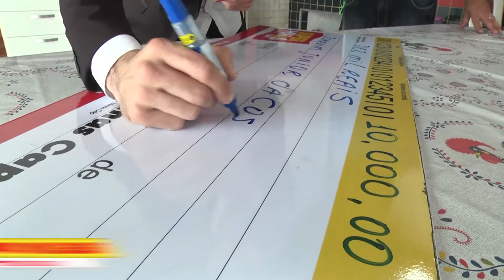Joaquim Junior da Costa 3º Prêmio 28.10.2018 - Pouso Alegre - MG